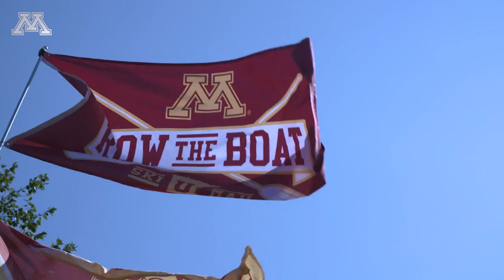100 Years of Homecoming: University of Minnesota & Gopher Football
Saturday marks the 100th Homecoming Game in University of Minnesota Gopher Football history. Take a look back at some of the sights & sounds of Homecoming in years past!